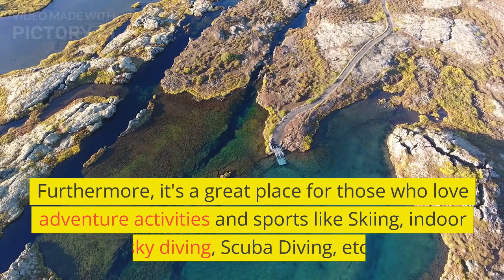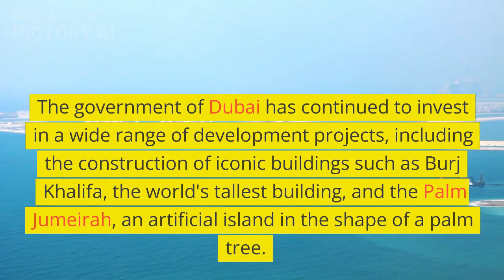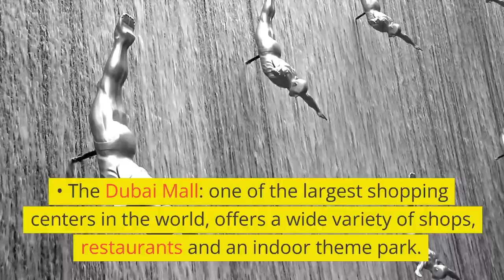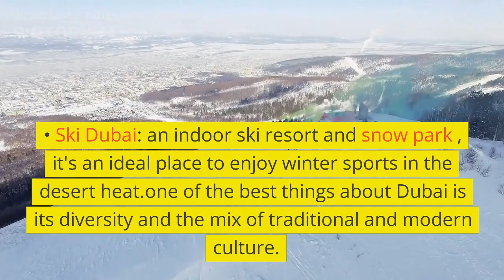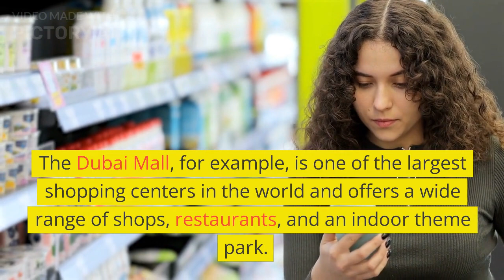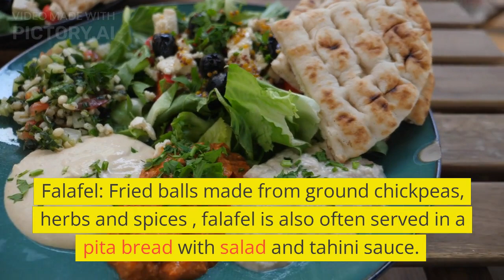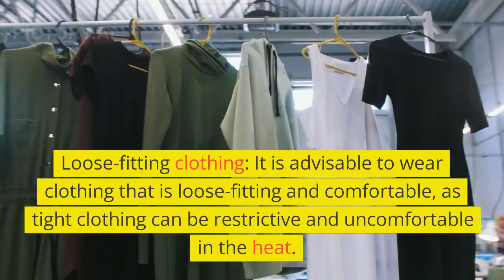Dubai Travel Guide | Detailed Dubai Information | Culture, History, Food, Places of UAE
Dubai Travel Guide | Detailed Dubai Information | Culture, History, Food, Places of UAE | Explore Dubai

1. History of Dubai
2. Places to visit in Dubai
3. Dubai Shopping
4. Outdoor activities in Dubai
5. Food in Dubai
6. Clothes for Dubai